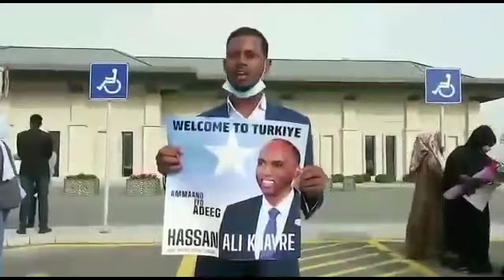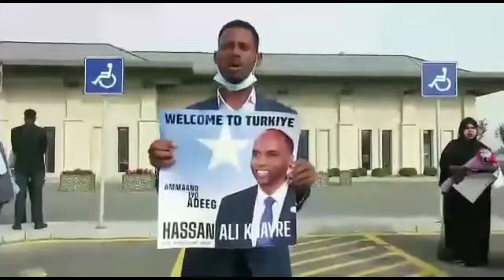DAAWO Kheyre Oo Naqshad uu ku dhabar jebinayo Farmaajo ku dhaqaaqay